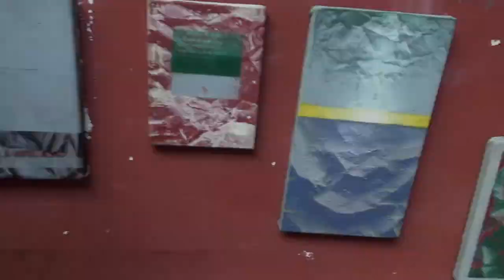Plener w Trzcielu 2015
VII Spotkanie Sztuki i Działań Społecznych / Inwencja w Trzcielu, 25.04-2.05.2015.